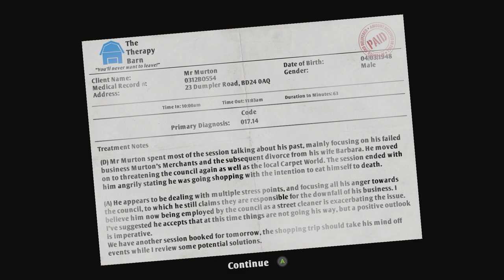I AM SO STICKY!! I am bread episode 1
Here we delve into the game of I am bread only to discover how many truths there are for its reputation as a rage game.

Also, remember to subscribe if you are new and if you have any video ideas or challenges you want me to do, leave them down below and I will choose the best ones to do.